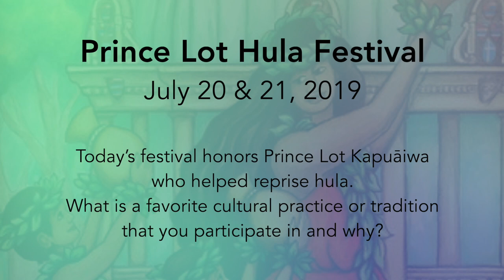Prince Lot - Melodie Aduja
Prince Lot July 20 & 21

Throughout the summer and fall of 2019, ‘Ōlelo will be present at various community events to spread awareness of our mission and services with a fun, interactive road show.
First stop, Welcome Station. Learn how ‘Ōlelo’s services and resources can serve you, enjoy special takeaways, and prize drawings for free training and equipment.

B.Y.O.D. (Bring Your Own Device) Station - Youth Xchange students and interns teach you how to make good video great using smart devices.

Crew Call Photo Station - Take free photos at our photo booth as you learn about the many crew positions that make up a production team.

Soap Box Station - Speak out on the question of the day. Videotape your message and watch as it’s edited on-the-spot, posted online and aired on ‘Ōlelo channels to demonstrate the power of media.